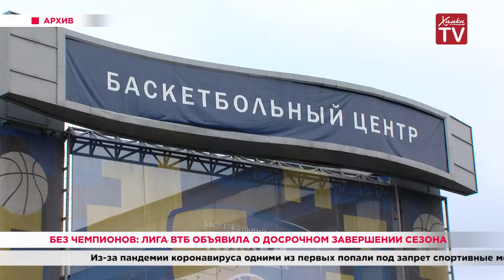Без чемпионов: Лига ВТБ объявила о досрочном завершении сезона. 27.03.20